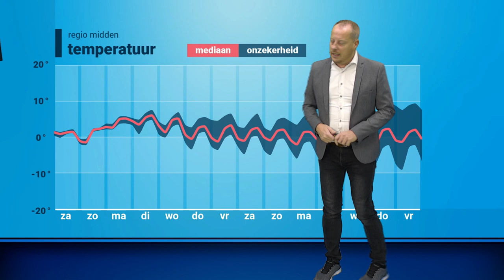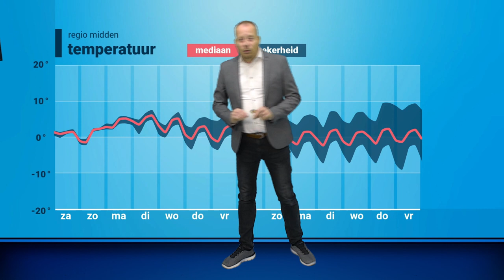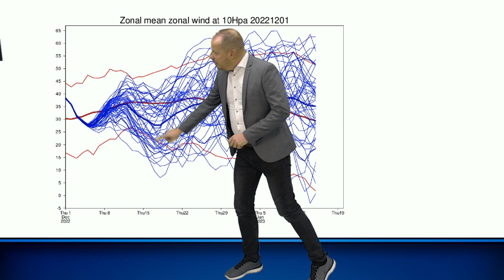30-daagse: mogelijk koude aanloop naar kerst